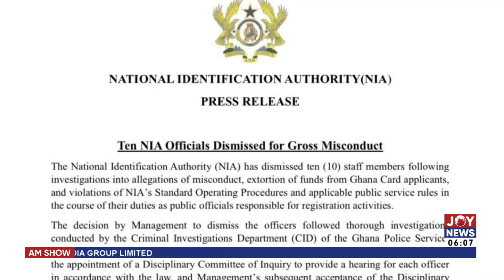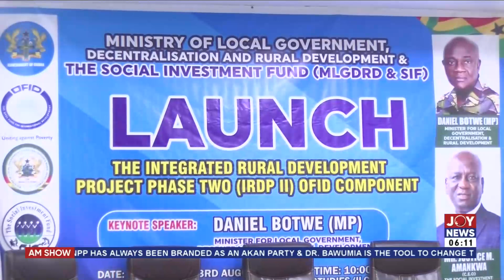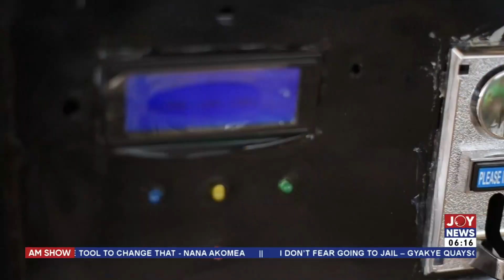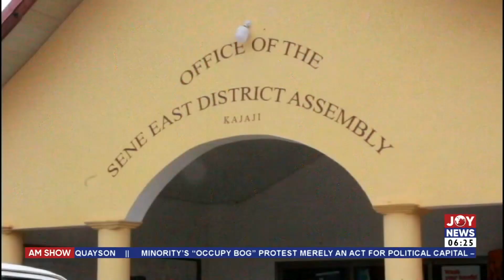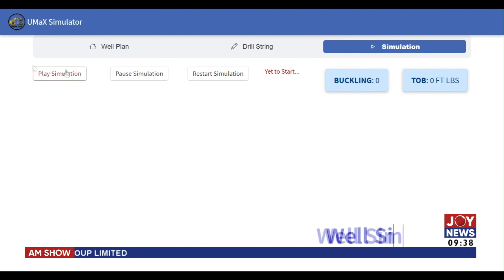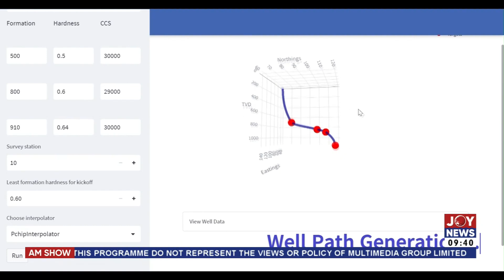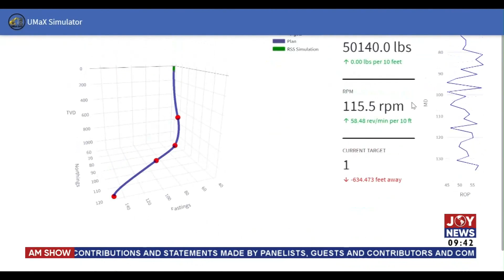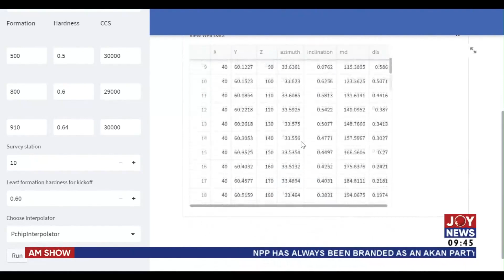AM Show || Parties should align manifestos with Ghanas 40-year development plan - Murtala